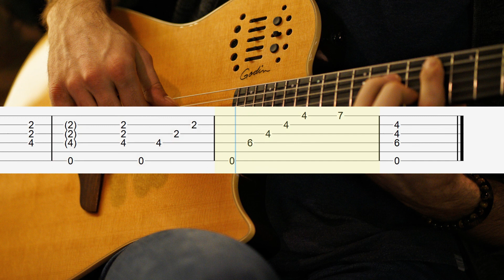The Carpenters - Yesterday Once More - Fingerstyle Guitar Tutorial TAB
FULL DOWNLOAD
↓ ↓  TABS  (PDF) & NOTATION ↓ ↓

What's so special about fingerstyle? well the popularity of fingerstyle guitar is growing by leaps and bounds, and untill now there hasn't been much of a selection to choose from guitar music.
Here presented for the first time, is a collection of today's gretest and best known popular song arranged especially for the advanced, beginner adn intermediate player.